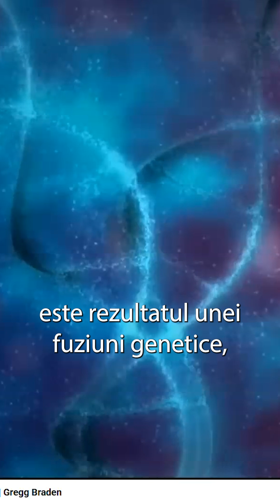ADN-ul Uman format intenționat?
Uimitorul ADN UMAN ǀ Cine suntem noi?

Vă multumesc pentru vizionare!